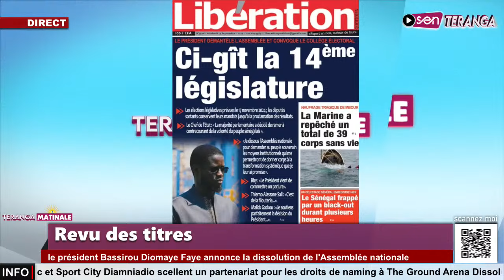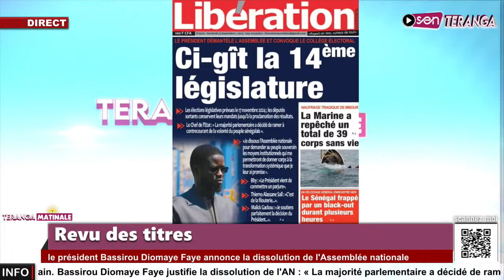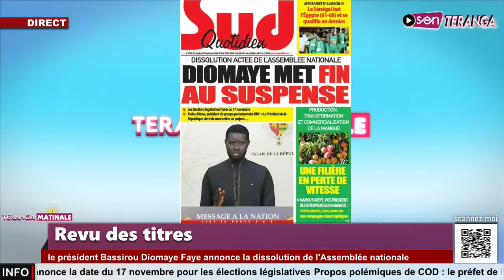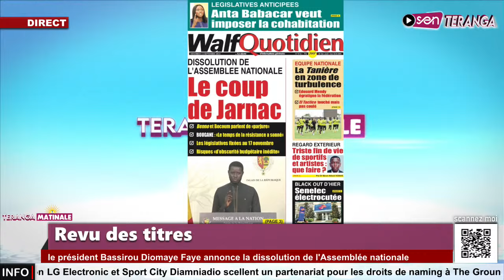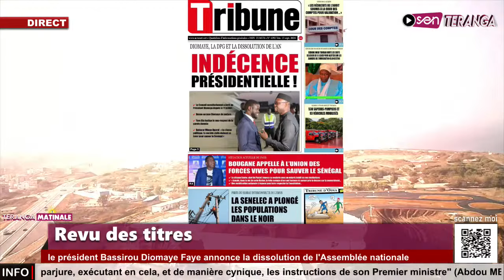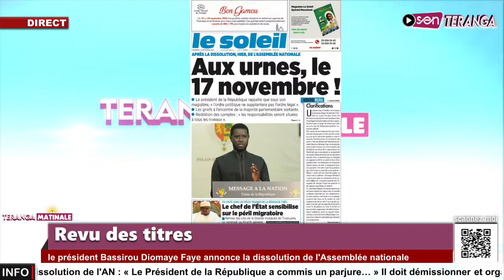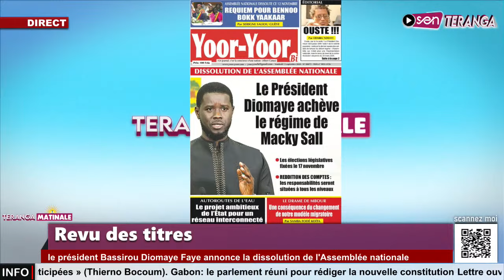Revue des de ce Vendredi avec Binta laye Gueye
🔴 Urgent - Mame Mbaye Niang retrouver chez Macky - Diomaye bloque la DPG - Benno réagit...